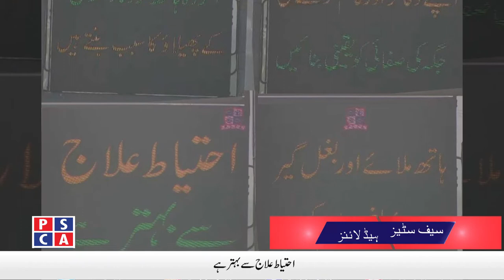Safe City News ||PSCA TV||18 March 2020